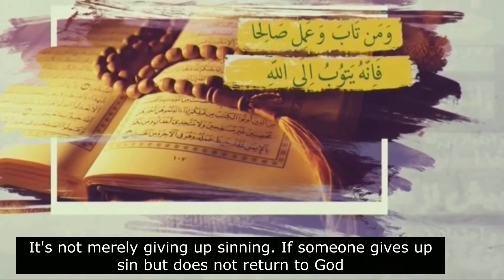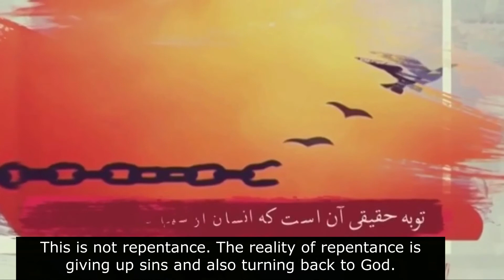Every Repentance is not Virtuous | Ayatollah Jawadi Amoli | With English Subtitles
Ayatollah Jawadi Amuli explains that repentance without direction and just stopping sinning is not a real repentance.